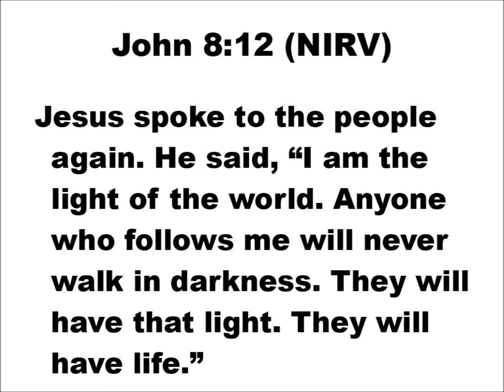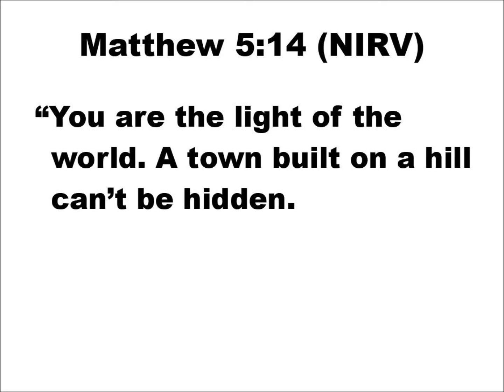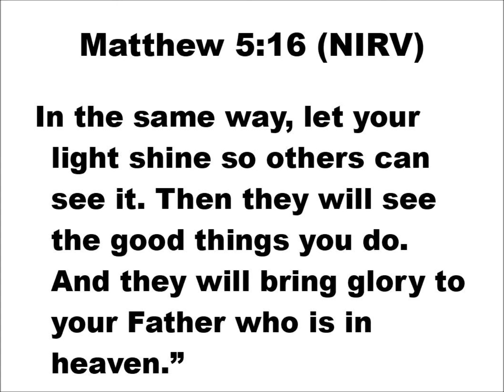Light of the World Children's Sermon by Steven Grout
I used a lighthouse to help them understand the "Light of the World" scriptures.